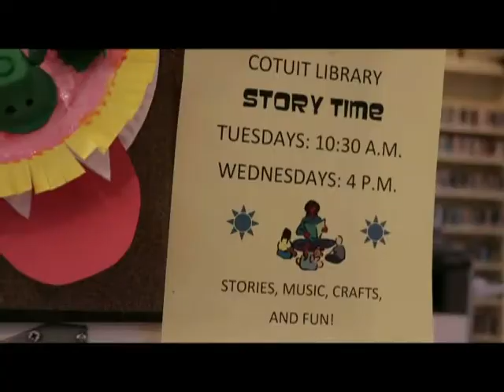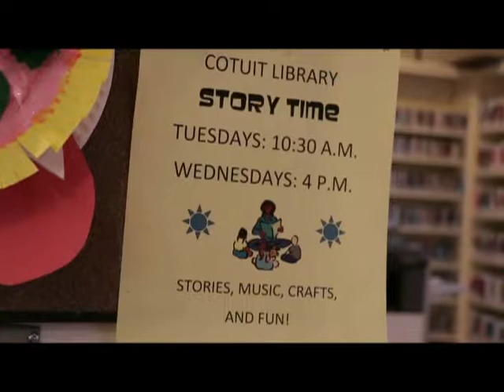Barnstable Today 03 12 2018